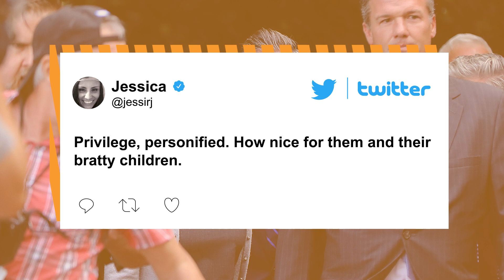Lori Loughlin sentenced to two months for college admissions scandal | Page Six Celebrity News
Former “Full House” TV star Lori Loughlin nearly broke down in tears Friday as she was sentenced to two months behind bars for admittedly conspiring to pay a half-million-dollar bribe to get her two daughters into the University of Southern California as fake rowing recruits.